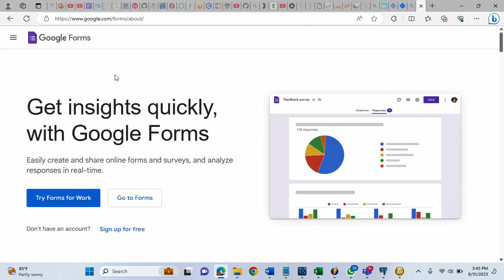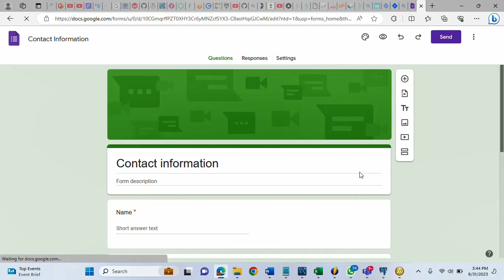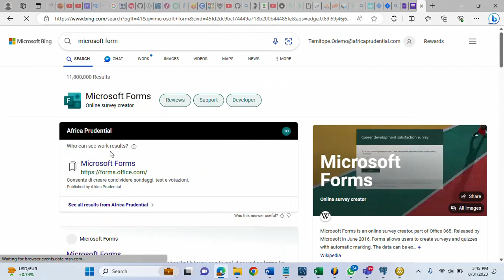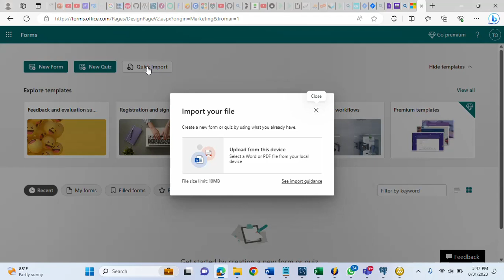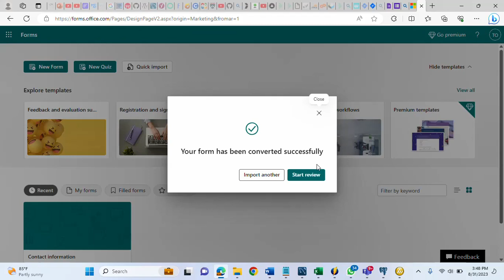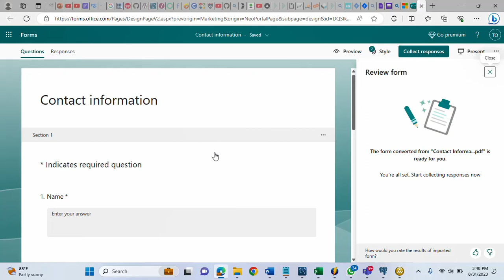How to Convert Google Forms Into Microsoft Forms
Both Google Forms and Microsoft Forms are in demand because of their importance in online forms for getting information and feedback.

These are two very popular tools with similar features and capabilities but there are times you may want to stick to one tool due to the fact your other collaborative tools belong to a particular vendor.

If you are on a Microsoft platform you may start thinking of converting all your Google Forms to Microsoft Forms. In this video, I will be showing you how to Convert Google Forms into Microsoft Forms.